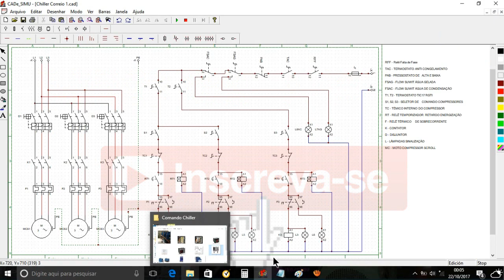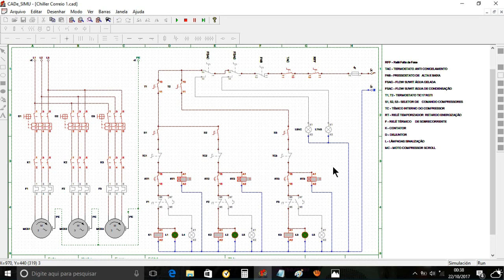COMANDO CHILLER NO CadeSimu